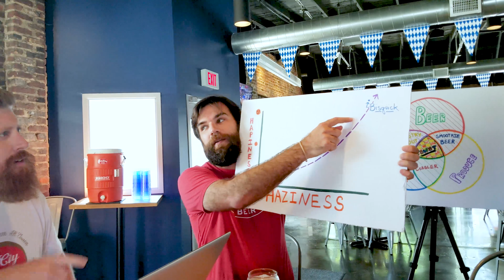UBER HIPSTER || A New England IPA Story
"Do you even like beer?" he mutters in a whispered tone. He furiously and eloquently finishes an amazing beer review, then makes eye contact from across the bar.

Fedora slightly tipped and scarf pulled taught, he lures you in,
"...you like that? Not enough haze for me. Way too bitter..."

That's right, he's the Uber Hipster. And this is his celebration.

Boy Meets Wort and Falls City Brewing Co. have teamed up to brew a beer that's so COOL, you're already too late.

Join us at the taproom to get your share of this artificially scarce, quickly-perishing, Imperial, DDH, hazy, juicy, KILLER GOOD IPA! Hopped generously with Denali, Wai-iti, and Vic Secret hops!

This one's for the hipster in all of us!!!

Limited crowlers available, but when its gone, its gone!

Variants:

Pineapple-Jalapeno
Lemon Chiffon
Vegan Breakfast (White Peach, Lychee, Matcha Powder)
Smoothie Bowl